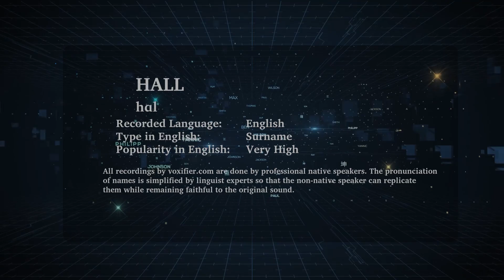How to Pronunce Hall in English - Voxifier.com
This is the English pronunciation, popularity, and phonetics recording of the surname Hall. The same name may exist in other languages with different pronunciations.